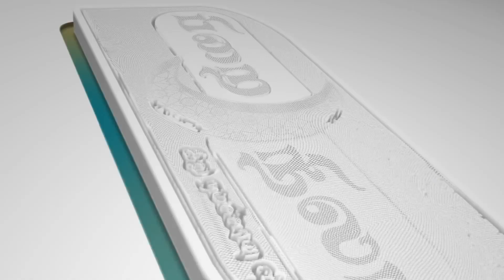செய்தி வாசித்தல் பயிற்சி | ப்ரணவாசனா | வாழைச்சேனை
பிறைநிலா ஊடக வலையமைப்பின் யூடியுப் தளத்திற்கு உங்களை அன்புடன் வரவேற்கின்றோம்.

பிறைநிலா - இது நமக்கான வரம்